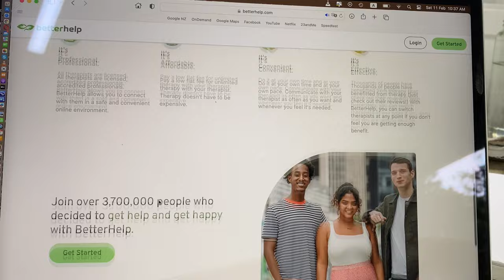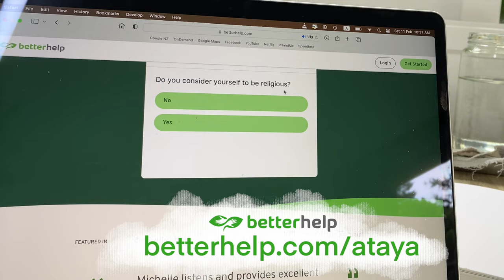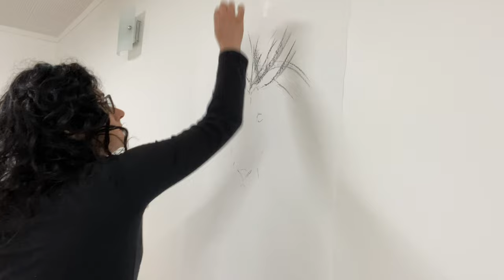How to Draw Your Feelings ❤️ Painting Emotions / Easy Art Therapy for beginners /ASMR unintentional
Do you want to relax to some ART MEDITATION? Or perhaps you want to paint your emotion on paper? Well this video will offer all of that and more. Make sure to watch till the end to learn about THREE useful techniques to release your feelings and meditate creatively.
Visit following links to find out more about my art or art classes in Auckland, or just to get in touch with me :)